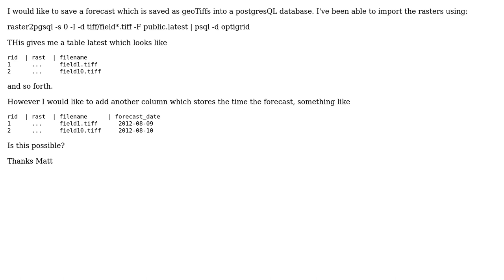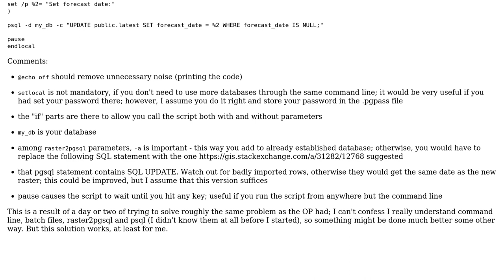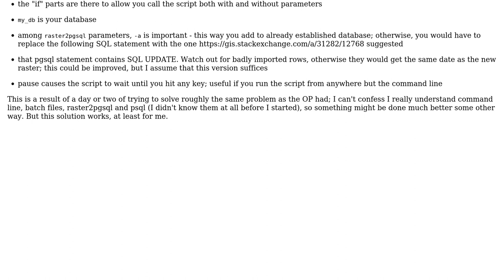GIS: Saving rasters to postgresQL using raster2pgsql, saving forecast time (2 Solutions!!)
GIS: Saving rasters to postgresQL using raster2pgsql, saving forecast time

With thanks & praise to God, and with thanks to the many people who have made this project possible! | Content (except music & images) licensed under CC BY-SA | Music | Images & others | With thanks to user Pavel V. user Matt user Jorge Arevalo and the Stack Exchange Network Trademarks are property of their respective owners. You are responsible for your own actions.